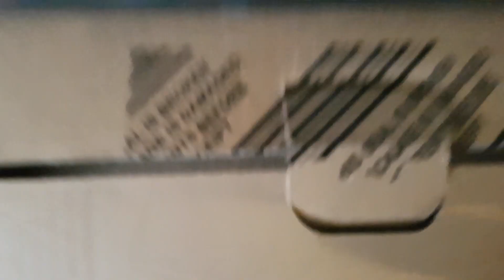Unboxing New Laptop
First official video made on my new laptop.
Just bought it today so I can start editing my videos a bit better and the middy can start jamming Sims 4 without lag. So excited that I made a video about it.

If you think I'm weird, well, I don't give a f**k.